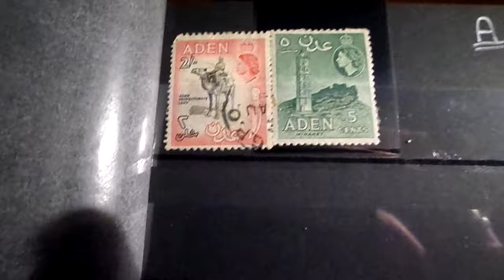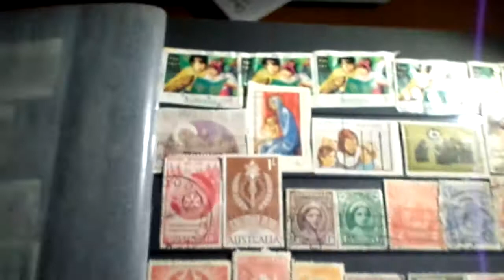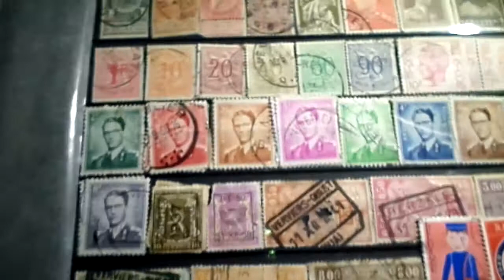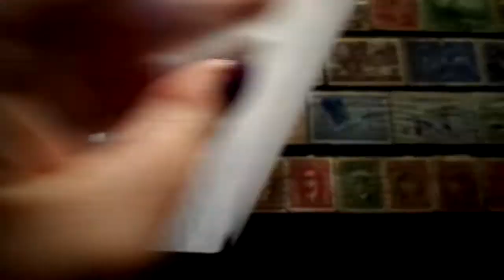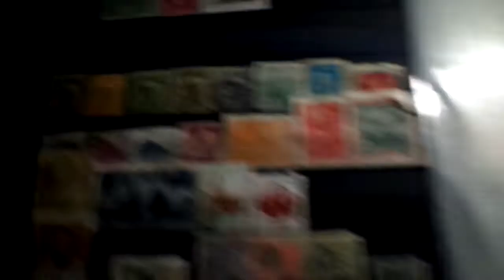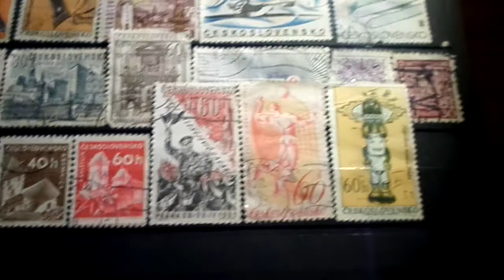My Stamp Collection A to C Philately!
Here is a short video showing my stamp collection from A to C. More to follow!